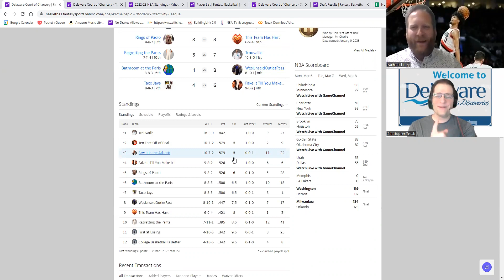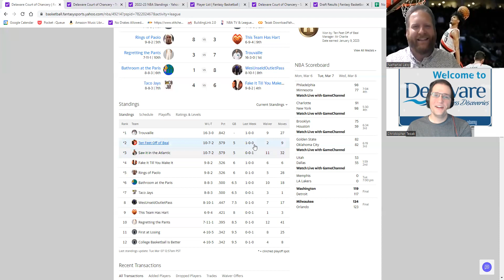Tuesdays in Delaware S3W20 What are we even doing here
After various and assorted technical difficulties we are back! But, we also realize, the league is boring! We can't stomach another week talking about Joe + Parity, so we ignore the league and talk real NBA. Who are our playoff picks, what's wrong with the balls, various and assorted hot takes and my total ignorance of what's actually happen. But we can all agree it's the Nuggets in 6.